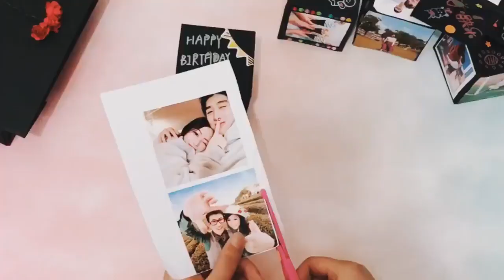Surprise Box Photo Album